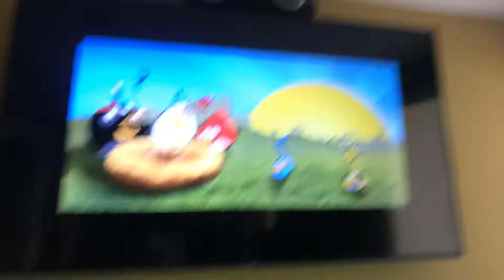January 20, 2020